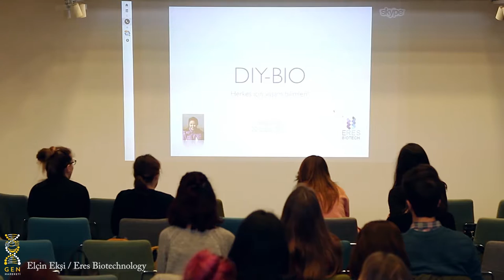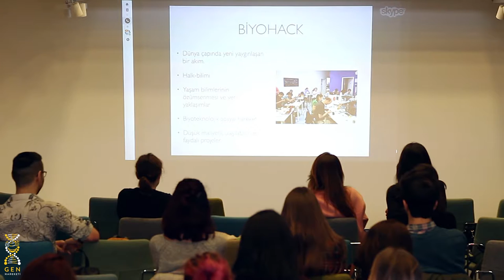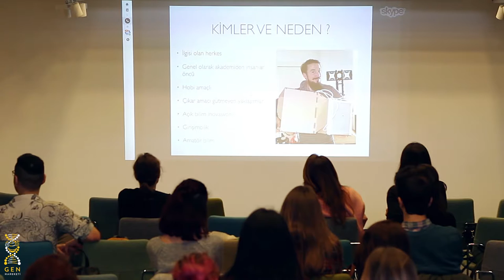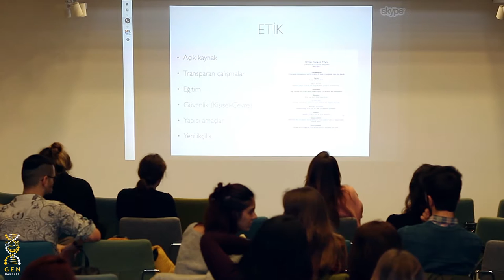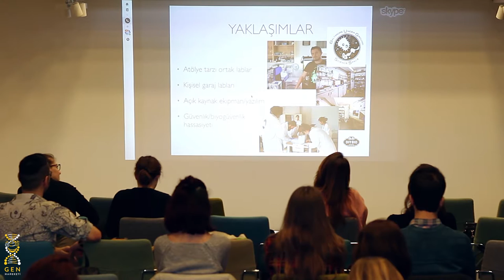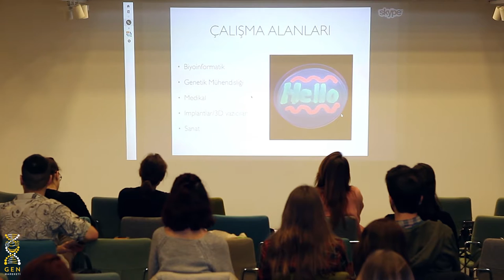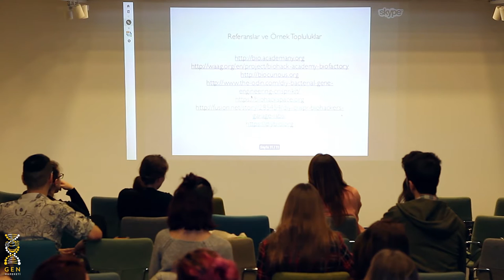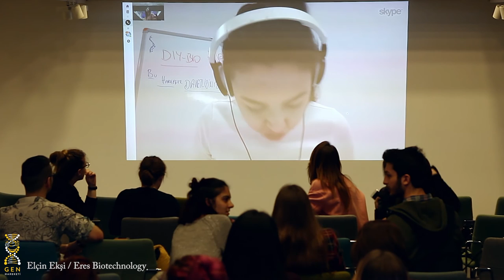Gen Hareketi - Elçin Ekşi / DIY Biyoloji Workshop Dizisi Tanıtım ve Çağrısı